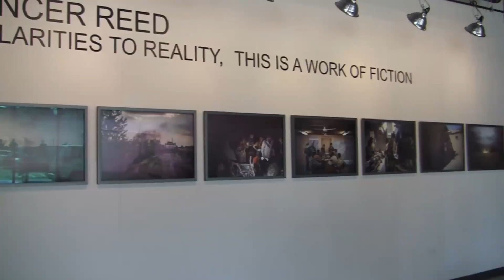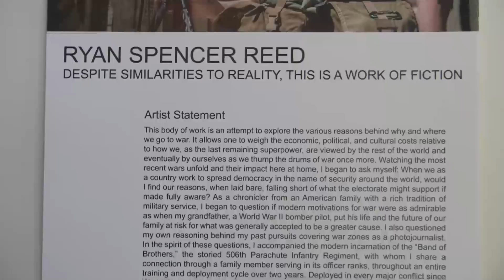What are you doing next weekend? Ryan Spencer Reed Exhibit at Urban EdgeWebisode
In this Visit Lake County, What are you doing next weekend webisode, our Director of Marketing Anthony Haag meets Ryan Spencer Reed at Urban Edge in Waukegan. Ryan Spencer Reed is an American photographer who began documenting critical social issues in 2002, in east Africa focusing on the Sudanese Diaspora. Currently, he is completing a long-term project on the modern incarnation of the Band of Brothers in which he followed the military unit through over a year of training and their deployment to Afghanistan.